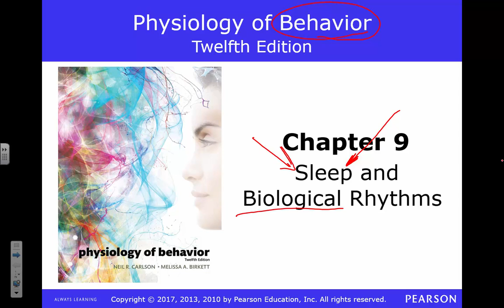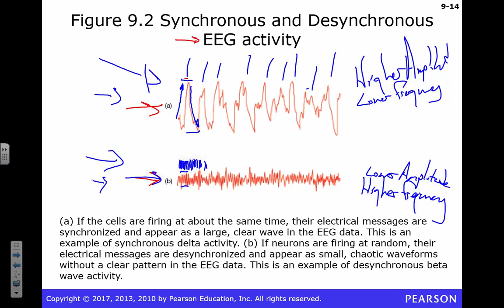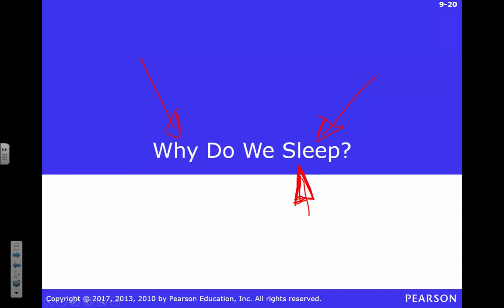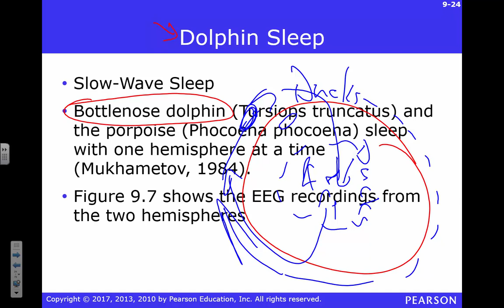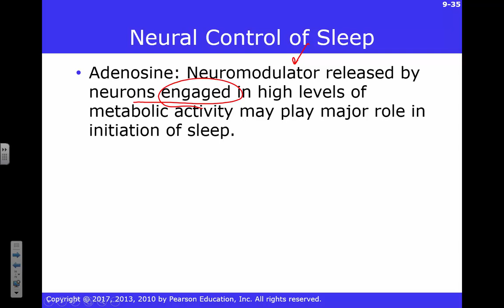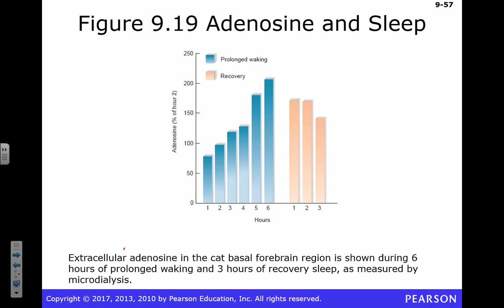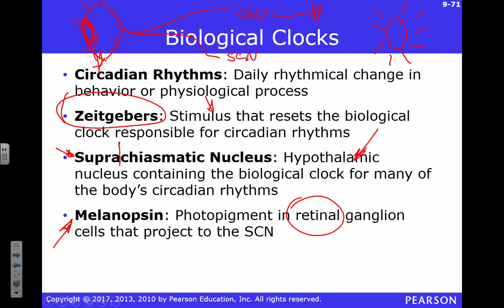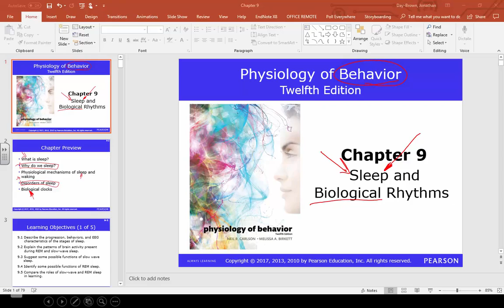PSY 440 Sleep 10-2-18